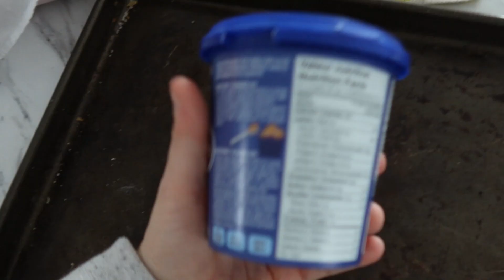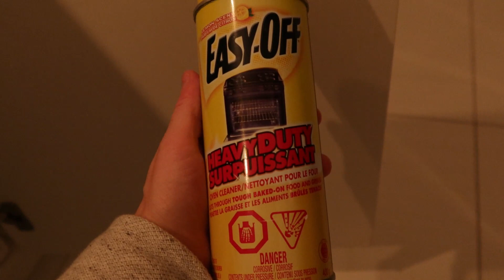DOUX DIMANCHE, LE VLOG DE LÉNA & NOS MUFFINS PRÉFÉRÉS | Vlog du 3 janvier 2021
Bon matin tout le monde,

Léna vous jase ça aujourd'hui haha!

Bon lundi!